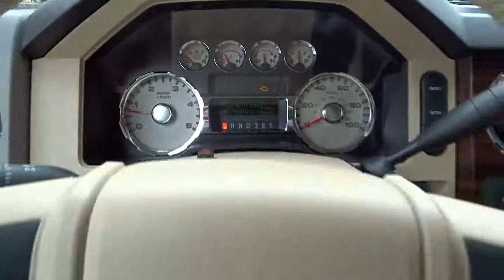2009 Ford Super Duty F-250 SRW San Antonio Austin Corpus Christi Laredo New Braunfels NEA4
2009 Ford Super Duty F-250 SRW Lariat - Stock#: NEA40798 - VIN#: 1FTSW21R59EA40798

CARFAX 1-Owner. Lariat trim. REDUCED FROM $31,495! Heated Leather Seats, CD Player, iPod/MP3 Input, Dual Zone A/C, Onboard Communications System, Aluminum Wheels, Trailer Hitch, 4x4, Satellite Radio, Heated Mirrors. AND MORE!KEY FEATURES INCLUDEHeated Leather Seats, Heated Mirrors, 4x4, Satellite Radio, iPod/MP3 Input, CD Player, Onboard Communications System, Trailer Hitch, Aluminum Wheels, Dual Zone A/C MP3 Player, Privacy Glass, Keyless Entry, Steering Wheel Controls, Rear Parking Aid.EXPERTS CONCLUDEEdmunds.com's review says Serious work capacity, a comfortable cabin, an abundance of useful features and refined road manners make the Super Duty a serious contender for the top heavy-duty pickup title..EXCELLENT VALUEReduced from $31,495.PURCHASE WITH CONFIDENCECARFAX 1-OwnerWHY BUY FROM USDon't forget to ask about the North Park Advantage and Experiance the North Park Difference. Same Vehicle, Same Color, Same Options, Better Value!Pricing analysis performed on 9/21/2013. Please confirm the accuracy of the included equipment by calling us prior to purchase.